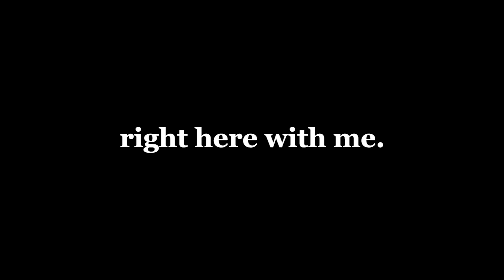Gintama THE VERY FINAL (2021) - Official Trailer (HD)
Gintama THE VERY FINAL - Official Trailer

"Everything I've wanted to protect is right here with me in spirit."

The countdown to destruction has begun! All will join to reclaim an Edo in grave peril! The Earth is facing its darkest days, and the members of the Odd Jobs must come together to save it from this otherworldly menace.

Old allies Gintoki, Takasugi, and Katsura strive their hardest for their own ideals, but standing in their way is someone with whom they share a sad history: Utsuro, an alternate personality of their former teacher and mentor Shoyo. Having been spawned by Altana, the energy that fuels all planets, this immortal fiend has regenerated multiple times until finally becoming Utsuro, the ultimate enemy ... And he intends to take down the entire Earth in order to end his own life.

Gintoki and the others set out to fulfill the wishes of their teacher Shoyo and thwart Utsuro's plans. Shinpachi, Kagura, the Shinsengumi, members of the Kabuki District, and even former enemies will join their fight.

As Utsuro's power grows, Takasugi fights for his very life. What does Gintoki, battered and bruised, see at the very end? Will he be able to put an end to all of this?!